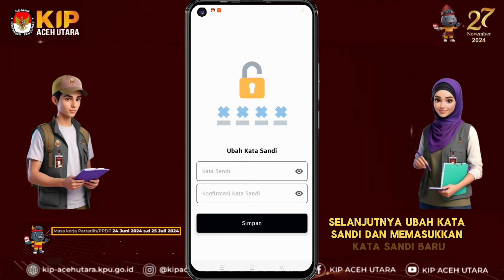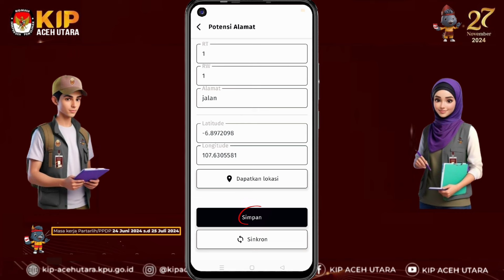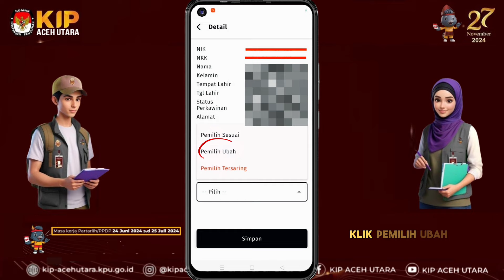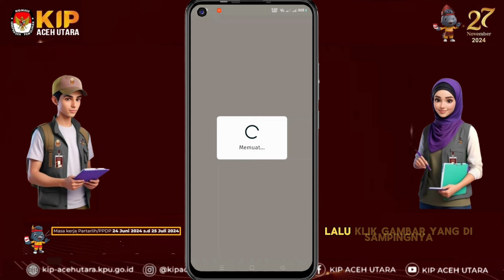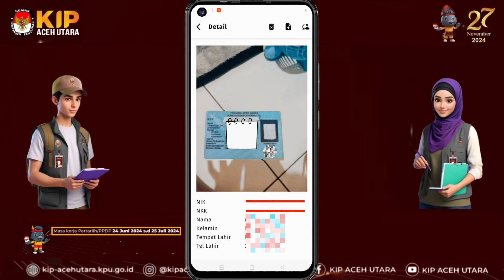TATA CARA COKLIT OLEH PANTARLIH PADA PILKADA SERENTAK 2024 - KPU MENCOKLIT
Tata cara coklit Pilkada serentak tahun 2024 oleh Pantarlih
coklit serentak pemilu 2024,
coklit pilkada 2024,
coklit adalah,
coklit pilkada,
coklit pantarlih,
kpu mencoklit,
pilkada serentak 2024,
kpu melayani,
e coklit,
pantarlih pilkada 2024,
pantarlih,
pantarlih pemilu 2024,
pantarlih adalah,
pantarlih pilkada,
pantarlih 2024,
pantarlih tugas,
kpu ri,
kip aceh,
pantarlih itu apa,
pantarlih artinya,
pelantikan pantarlih,
stiker coklit,
pengawasan coklit,
tahapan coklit,
asmr coklit,
coklit,

Cara Cek Status Terdaftar Sebagai Calon PPPK Nakes dan PPPK Guru Tahun 2022, Segera Cek NIK Anda dan Pastikan Sudah Terdaftar di Portal P3K 2022

Resmi Pengumuman Jadwal PPPK Guru 2022, Peserta Seleksi P3K P1, P2, P3 dan Pelamar Umum di Portal SSCASN 2022

Baru Saja Rilis - Pengumuman Hasil Pendataan Tenaga Non Asn Tahap Prafinalilasi Tahun 2022 | Segera Cek Nama Anda

Terima kasih.🙏💕